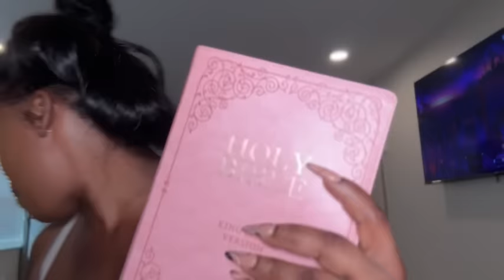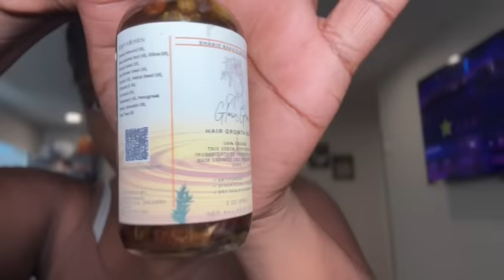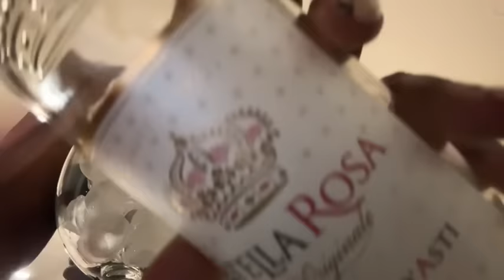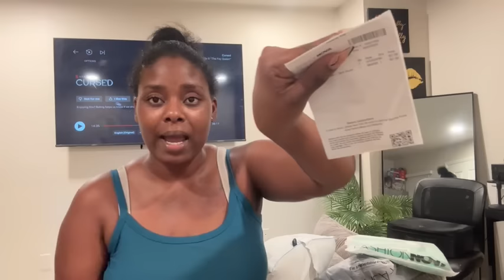WEEKLY VLOG: I GOT BAPTIZED + I DO NOT WANT TO GO JAMAICA WITH HER + SURPRISING MY FRIEND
PROVERBS 3:5-6
5 Trust in the Lord with all your heart
6 in all your ways submit to him,

Amazon storefront

Shanie Johnson
Shanie Beauty Artistry LLC
6100 Lake Ellenor Dr
United States

🤍ABOUT ME🤍
Name: Shanie
Age: 29
From: Portland, Jamaica
Live: Orlando, Florida
Boy mom | Faith | Content Creator | Hairstylist | Makeup Artist